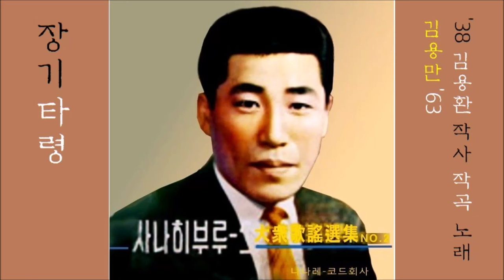장기타령 1963 김용만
K-pop 김용만 1963 장기타령, 1938 김용환 작사 작곡 노래, 반야월 개사, 정민섭 편곡
👌 가사

     靑山도 절로절로 綠水도 절로절로
     山절로 水절로 山水間에 나도 절로
     이 중에 절로 자란 몸이
     늙기도 절로 하리라

     말없는 靑山이요 生態없는 流水로다
     값없는 淸風이요 任者없는 明月이라
     이중에 病없이 자란 몸이
     分別 없이 늙으리라

에헤~ 상투백이 저 老人네
뚱딱뚱땅 뚱딱뚱땅 將棋만 둔다네
將이야 軍이야
將 받아라

象이 뜨면 包 떨어진다
얼시구나 지화자 좋다
절시구나 두어야 將棋지
옛다 將軍을 받아라
옛다 멍군이 이 아니냐

大明世界 밝은 날에
긴 담뱃대 곁들어 물고
에헤~~ 將棋판 술 한 床에
歲月이 간다

     에헤~ 風月 짓는 저 老人네
     將이야 軍이야
     將 받아라

     包가 뜨면 車 떨어진다
     얼시구나 지화자 좋아
     兩手 겹장을 받아라

     淸風明月 달 밝은데
     銀 동곳이 제멋에 까딱
     에헤~~ 將棋판 壹萬手에
     時節이 간다

👍 앨범

이 노래는, 대중 가요선집 NO.2 [ 사나히 부루스 ] [ 1963년 나나 레코드 AL-NO.33 ]에 실려 있는 노래입니다.

1.사나이 부루스 (황국성)
2.차이나 챠챠챠 (김영옥)
3.구름따라 가는 소식 (박재홍)
4.장기타령 (김용만)

1.나홀로 가련다 (이갑돈)
2.님의 탱고 (천숙)
3.뜨네기 신세 (남백송)
4.마도로스 부루스 (김영애)

💖 사랑해요 !